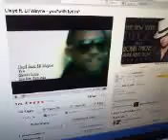Lloyd Remix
I just taught Jahnee boi to play this song, so we recorded it...